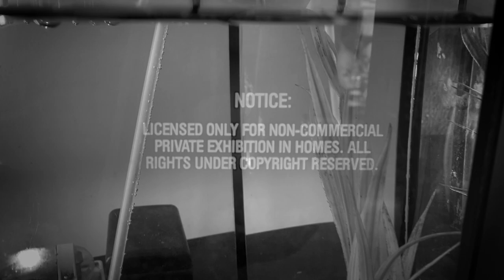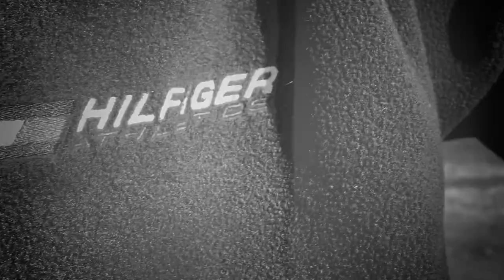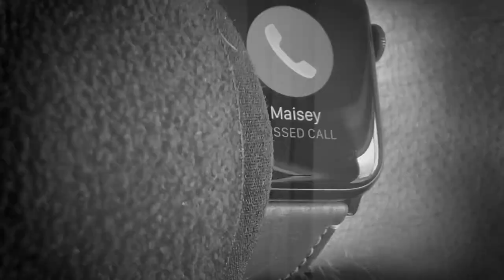i was in a car crash ...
stay vigilant, and stay safe. i made a little noir style piece to go with the footage from the other day so i hope you like it. let me know and i'll do more while im bed ridden x

socials \-_-_-_-/